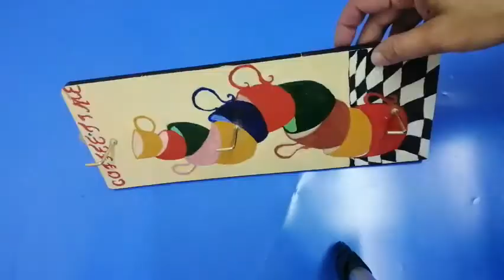22-DIY Coffee Mug Holder |Woodworking Projects |Acrylic Painting Mug Holder |Wall Hanging Mug Holder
Hello viewers,
Welcome back with another easy DIY